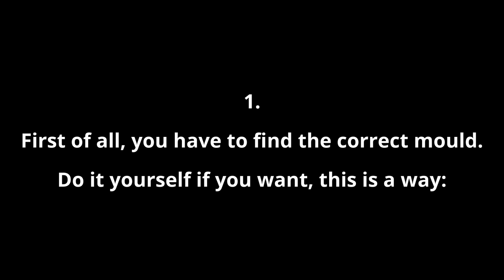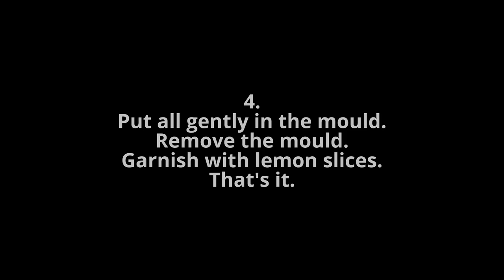albacore tuna fish tartare (tartare di tonno alalunga)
This is my own recipe.
I suggest not to use lemon juice but only french whole grain mustard (moutarde a l'ancienne), italian extra virgin olive oil (taggiasca cultivar is the best), salt and dill. Enjoy it.